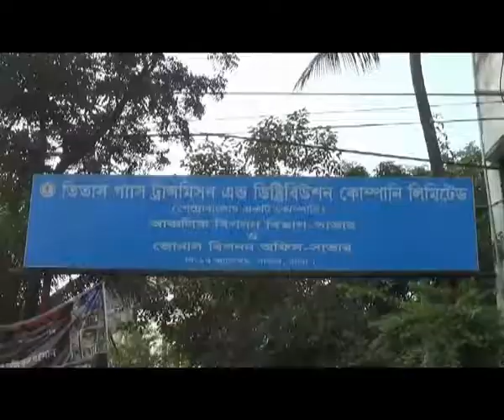Savar Gas pkg Footage